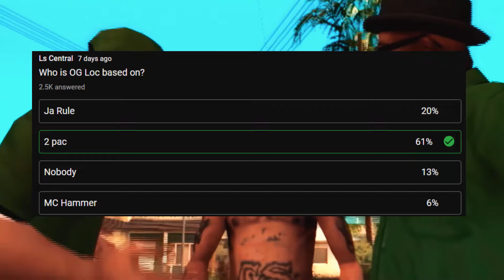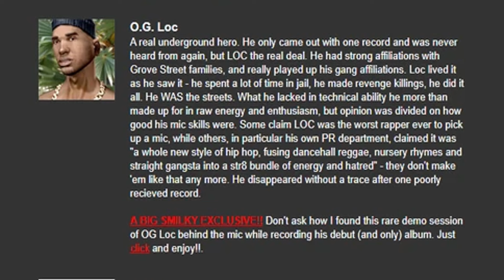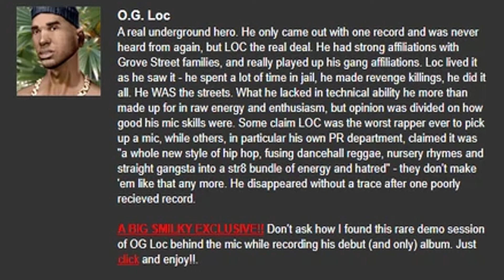The Real Story of OG Loc | GTA SA History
OG Loc, born Jeffrey, grew up on Grove Street in Los Santos, where he formed close ties with the Grove Street Families, including Sweet and Big Smoke. Despite lacking the skills to join the gang, he pursued a rap career, leading to his infamous theft of Madd Dogg’s lyrics after being released from prison. His brief fame came with the album Str8 From Tha Streetz, supported by Big Smoke, but it quickly fizzled due to poor reception and controversy. Ultimately, OG Loc vanished from the scene, with rumors suggesting he returned to jail, leaving behind only a demo as lost media.